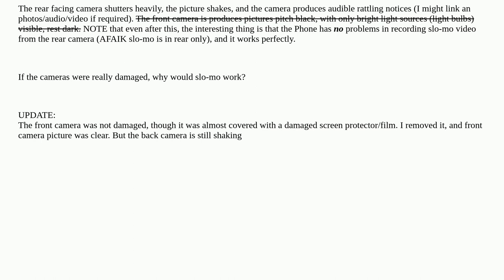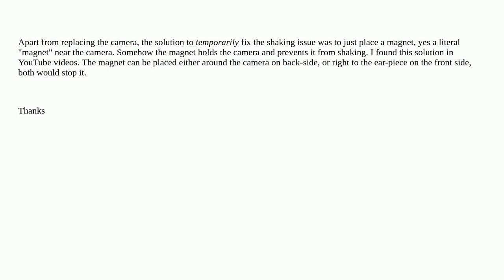Apple: iPhone 7 Plus - Both Cameras partially not working properly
iPhone 7 Plus - Both Cameras partially not working properly

A special thanks goes out to the awesome community

  iphone video camera photos